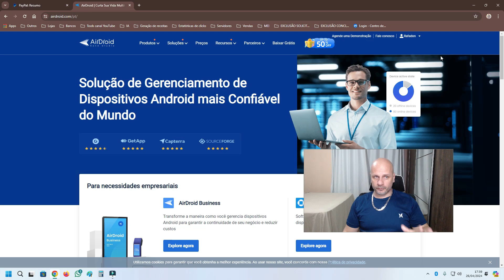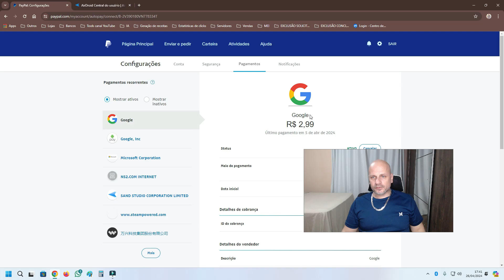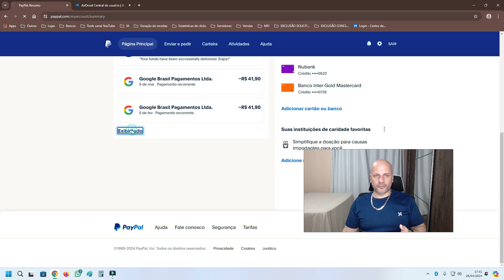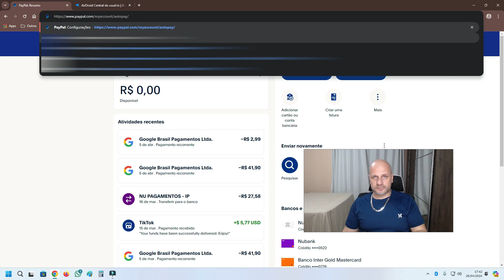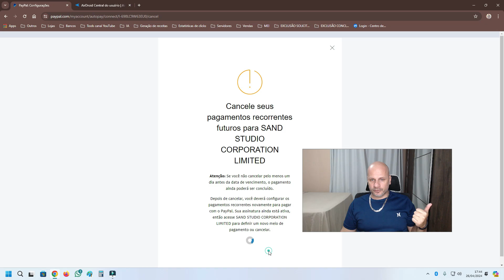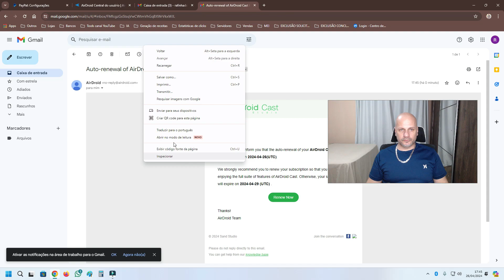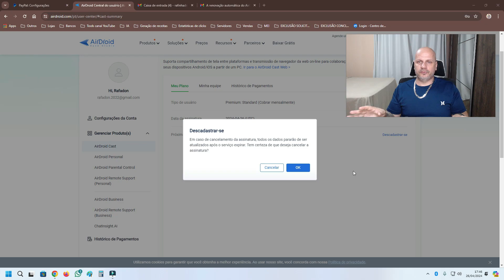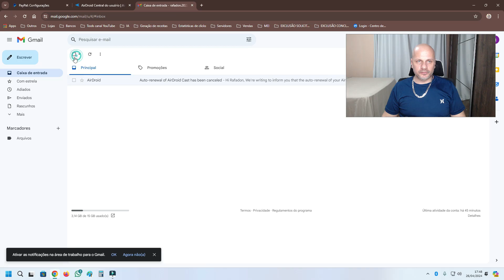Como CANCELAR cobranças RECORRENTES no PayPal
Erro ao vincular conta bancaria no PAYPAL mesmo depois do e-mail confirmado (QUAL FOI A SOLUÇÃO?)